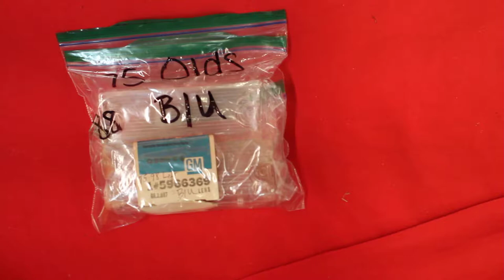1975 Oldsmobile 98 Backup Light Lenses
1975 Oldsmobile 98 Backup Light Lenses

7758 E. 106th St.